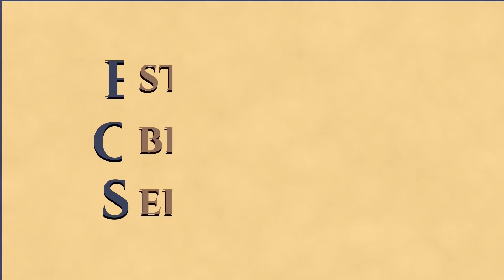Revista Espírita 1860 - Estudo 126 - Dissertações Espíritas - Sobre a Caridade (parte 2)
Estudo da obra "Revista Espírita", periódicos lançados em 1860, por Allan Kardec. Este estudo foi realizado pelo Grupo do EOS Manaus, iniciado em março de 2021.

Neste estudo, ocorrido dia 30/10/2023,  continuamos no artigo "Dissertações Espíritas", continuando "A Caridade Material e a Caridade Moral".